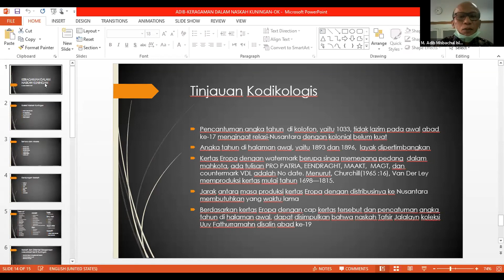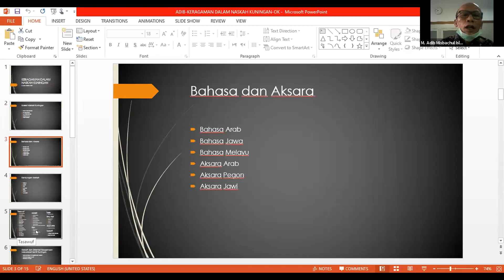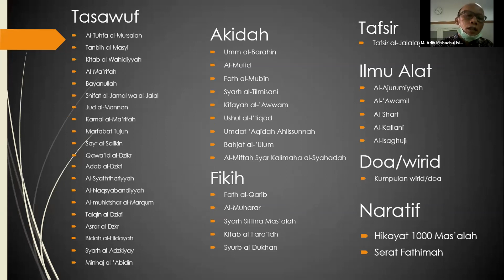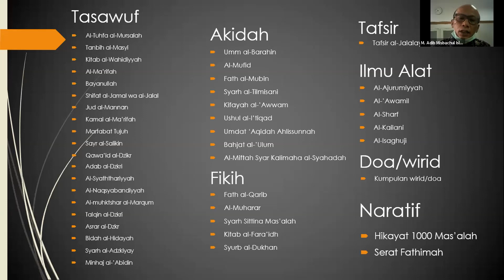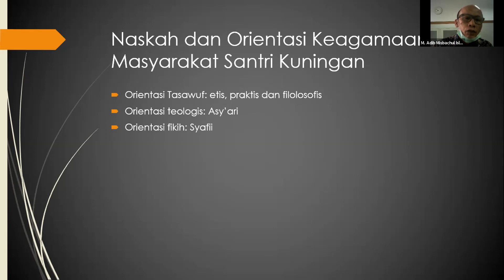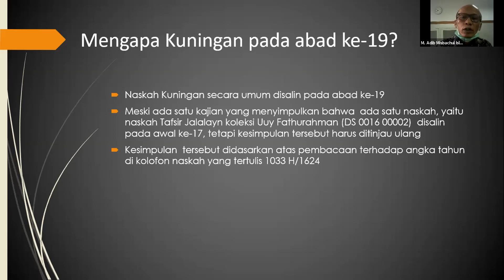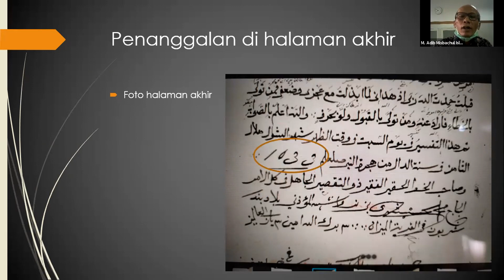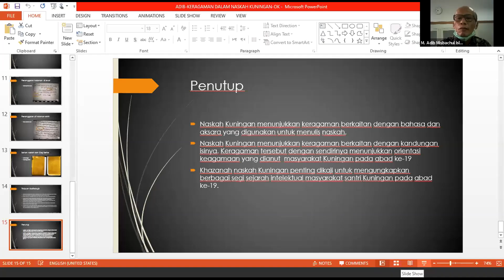Dr. M. Adib Misbachul Islam | DREAMSEA Webinar Series #5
Pemaparan Dr. M. Adib Misbachul Islam dalam Seri Webinar DREAMSEA ke-5

Tema: "Keragaman dalam Manuskrip Digital Nusantara"